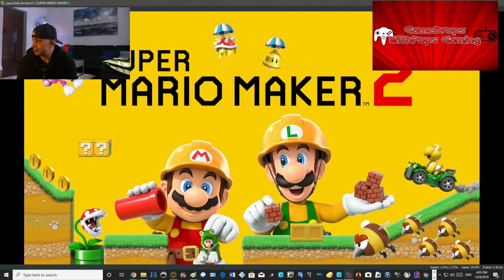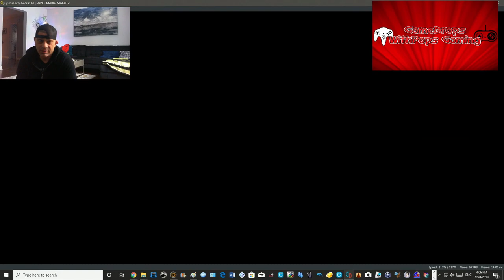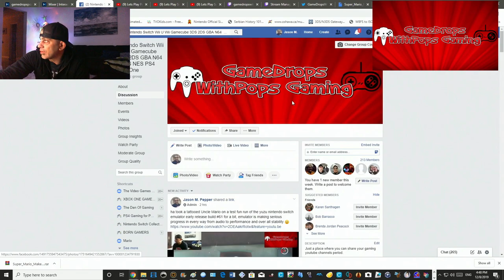Lets Play Super Mario Maker 2 Yuzu Nintendo Switch Emulator Early Release #61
Just messing around making a gamedropswithpops super mario maker 2 world :)